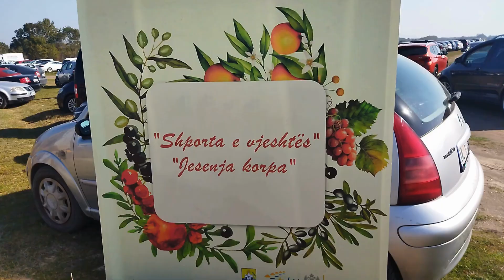Manifestacija Jesenja korpa